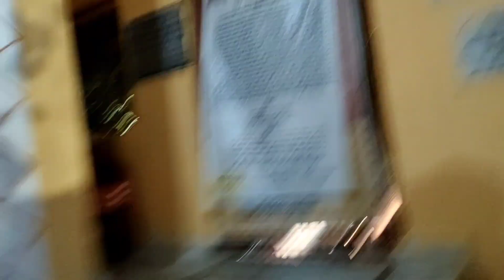Bandana Dubey vlog | वंदना जी का यह गाना इतना वायरल क्यों हो रहा है | daily routine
daily routine # morning to evening routine in hindi # happy life with me Sarita #

Bandana Dubey vlog | शादी के सालगिरह पर इनके घर इतनी सारी YouTuber पहुंच गए |  Jai Hanumanji

# bandana Dubey vlog
# daily routine in hindi
# Indian house wife vlog
# Jai Hanuman